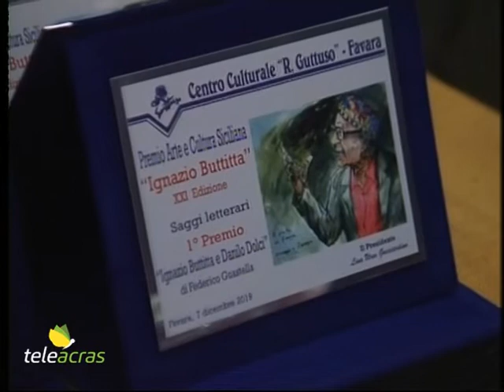Teleacras - La conclusione del premio "Buttitta" 2019 a Favara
A Favara,  al Castello Chiaramonte, si è svolta la cerimonia di consegna della 21esima edizione del Premio di arte e cultura siciliana “Ignazio Buttitta”, organizzato dal Centro culturale “Renato Guttuso” di Favara presieduto da Lina Urso Gucciardino. I premiati sono la poetessa siriana Maram Al Masrì, Don Diego Acquisto, prete, giornalista e scrittore, poi il pittore Nicolò D’Alessandro, il  fotografo e operatore culturale Carmelo Capraro, la musicista e docente Anna Maria Van der Poel, il medico e scrittore Nino Sandullo, e poi Pietro Sicurelli, coordinatore del movimento “Agende Rosse – Paolo Borsellino”, il  Gruppo “Fabaria Folk”, e poi la società “Italia Iniziative”, specializzata in comunicazione, eventi e internazionalizzazione delle imprese, e poi Favara Runners e Fradici Runners,  associazioni sportive e di promozione sociale.